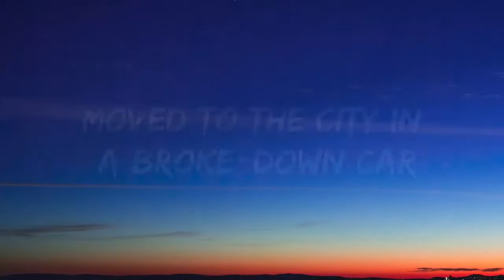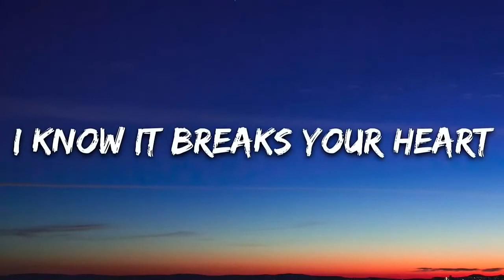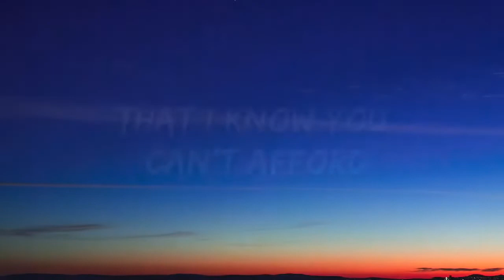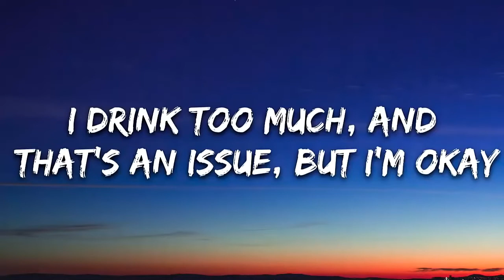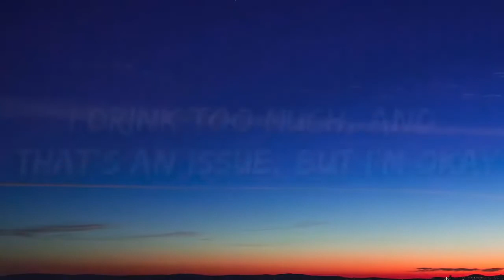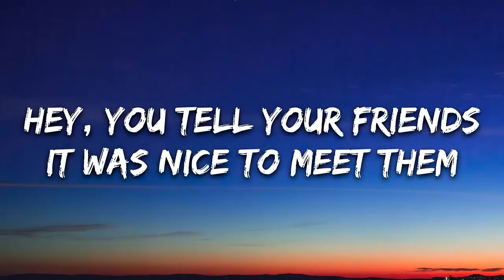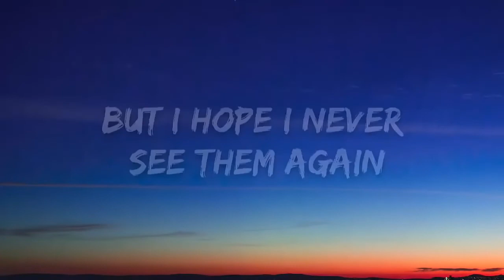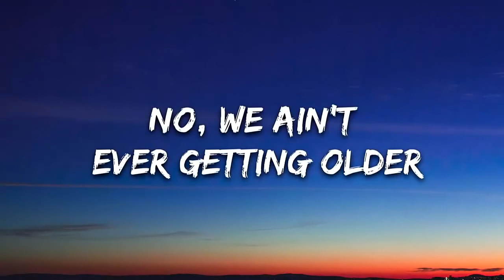The Chainsmokers Closer 1 Hour Music Lyrics ft Halsey